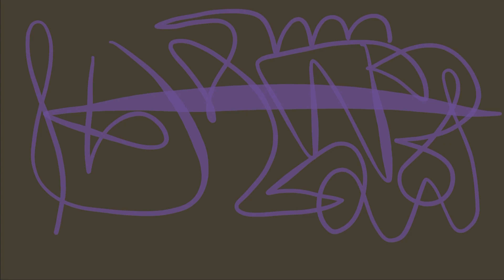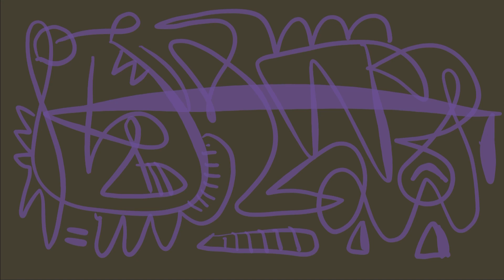Nonobjective Abstract Drawing/ ASMR/ procreate/ iPad/ December 11, 2021